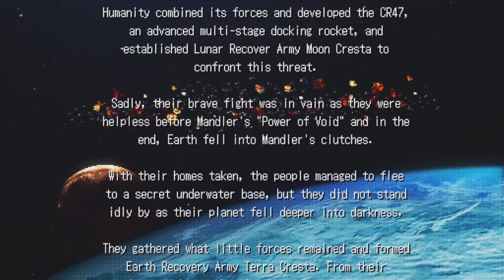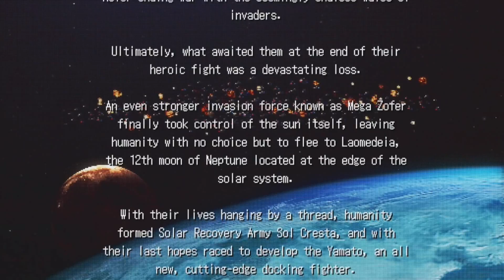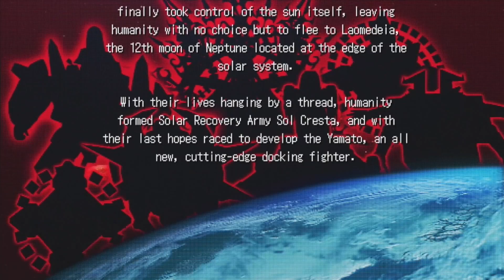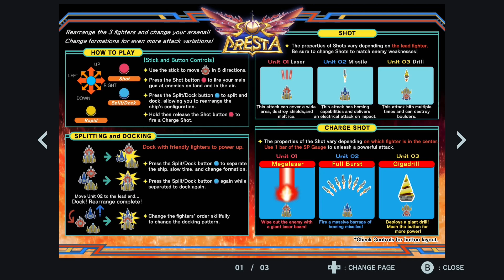Sol Cresta Nintendo Switch Gameplay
Gameplay of Sol Cresta on Nintendo Switch (no commentary). Release date: February 22, 2022. Price: $39.99 / £35.99 / 39.99€. Game file size: 3.1 GB. Publisher: PlatinumGames.